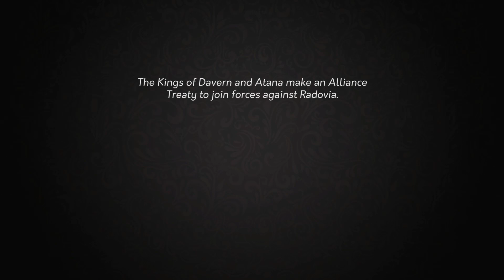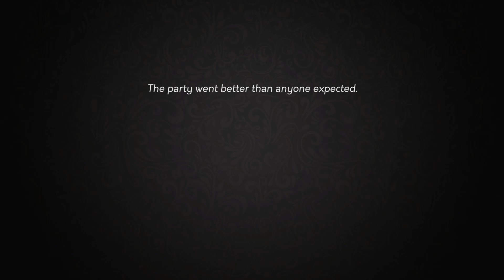Yes, Your Grace ( Week 6-10)